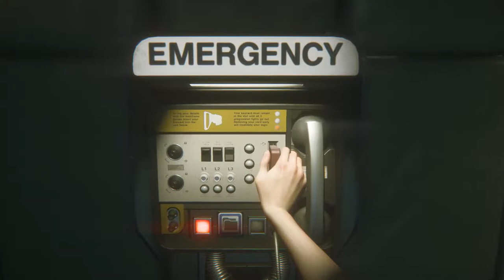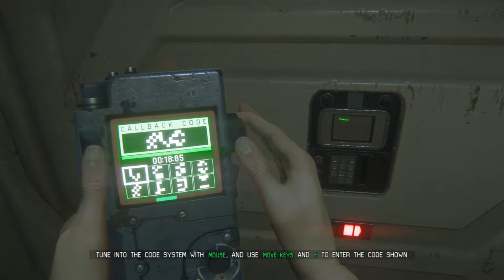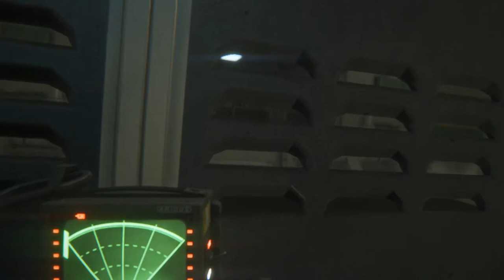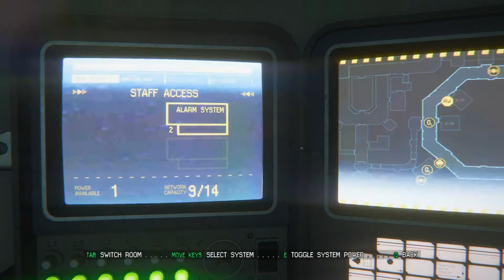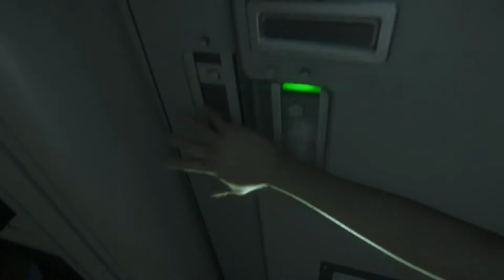Alien Isolation Walkthrough # 9 Gameplay (1080p HD PC ULTRA)